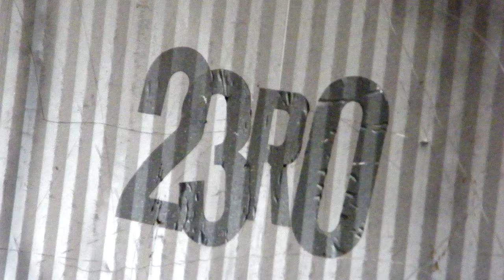Z3RO 08'21 NL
k33p fr33 t3kn0 fr33